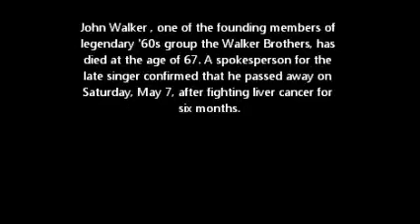THE SUN AIN'T GONNA SHINE ANYMORE-JOHN WALKER DEAD AT 67 R.I.P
John Walker, one of the founding members of legendary '60s group the Walker Brothers, has died at the age of 67. A spokesperson for the late singer confirmed that he passed away on Saturday, May 7, after fighting liver cancer for six months.